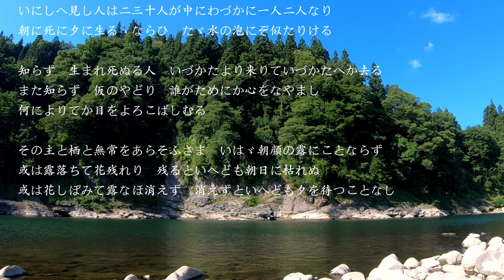『方丈記』-序- 鴨長明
『方丈記』は鎌倉時代初期に書かれた随筆　作者は鴨長明
清少納言『枕草子』卜部兼好『徒然草』とならび日本三大随筆のひとつに数えられる

声 VOICEVOX:九州そら